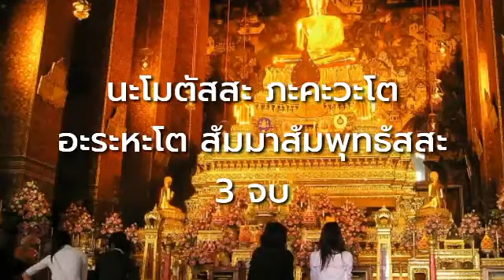คาถา​ขอ​ลาภ​ วันพุธ​ สวด​ติดต่อกัน​ 7​ วันเงินเข้า คาถามหาเศรษฐี​